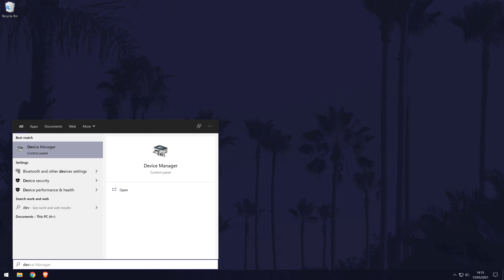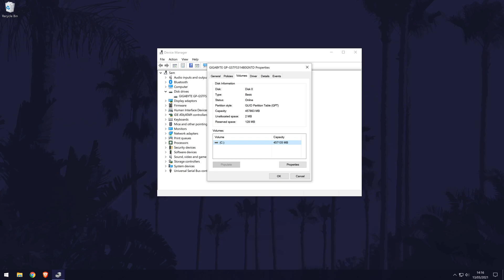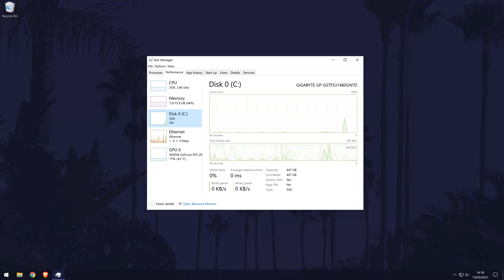How to Check What Hard Drive/SSD You Have on a Windows 10 PC (GET NAME)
Want to know how to check what hard drive or SSD you have on a Windows 10 PC? Today's video will show you how to find out what SSD or hard drive you have on your Windows 10 PC or laptop. This will show you how to find out/check your hard drive or SSD name in Windows 10. You can also use this to find out your hard drive or SSD capacity and other specifications.